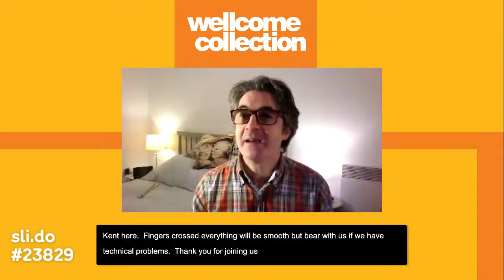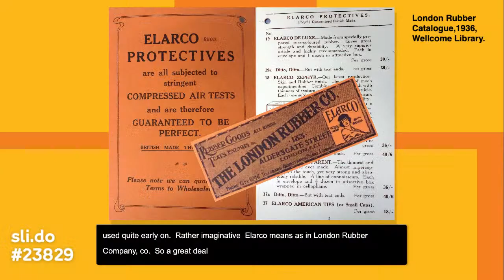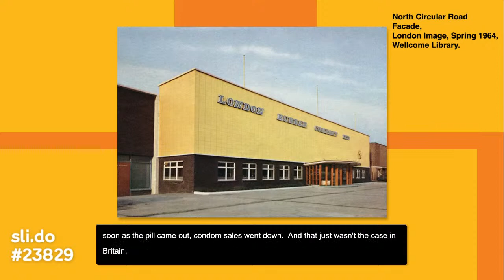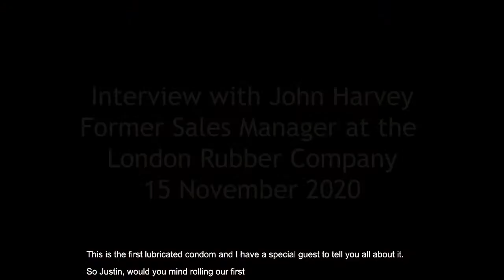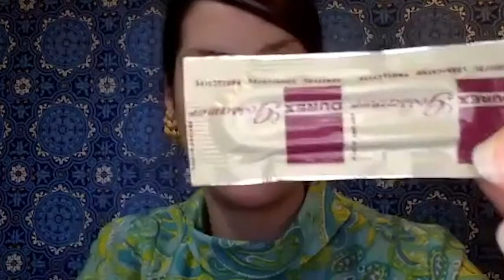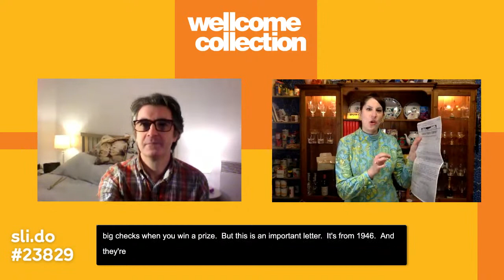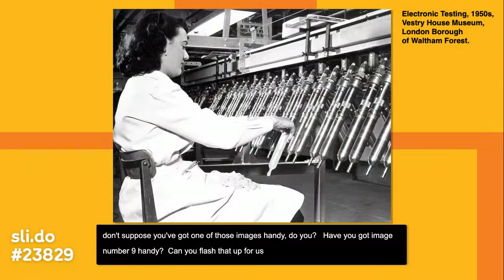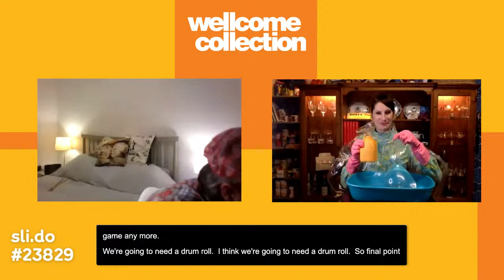Condoms in the Kitchen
Dr Jessica Borge is an interdisciplinary researcher in the field of 20th-century British history, specialising in the intersection of business, society and media. Her book Protective Practices: A History of the London Rubber Company and the Condom Business is the first full-length study on the London Rubber Company. Her website is

Join us for this talk and live experiment, where author and historian Jessica Borge will recreate some of the 1960s consumer tests of condoms. Watch her fill an original 1967 Durex Gossamer condom first with air, then with water, from her kitchen.

In this talk Jessica will also take you through the history of the London Rubber Company, the original maker of Durex condoms. A pre-recorded interview with John Harvey, a former sales manager at the London Rubber Company, will be shown, telling you more about the Durex Gossamer condom. At the end of the event there will be an opportunity for questions and discussion.

Live speech-to-text was provided by VoiceBox.